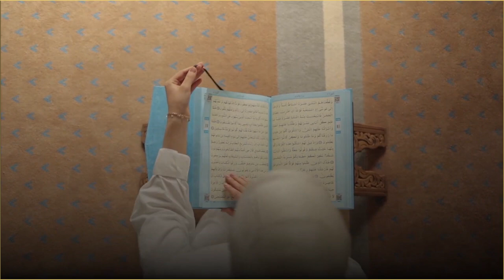چۆن ببینە خاوەنی سیفەتی جوان و لە ئاکاری خراپیش بە دووربین؟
چۆن ببینە خاوەنی سیفەتی جوان
و لە ئاکاری خراپیش بە دووربین؟